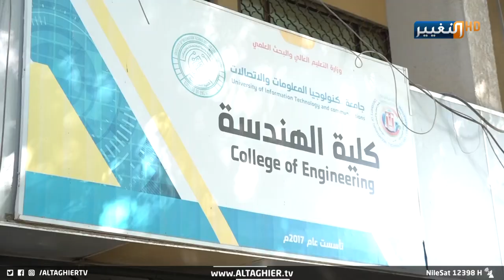اغرب اضراب لطلاب في العراق !! | تقرير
بعد عودة الدوام الحضوري، اعلن طلاب كلية هندسة تكنلوجيا الاعلام والاتصالات في جامعة التكنولوجيا الاضراب المفتوح بسبب عدم استيعاب مبنى الكلية الى اعداداهم ..